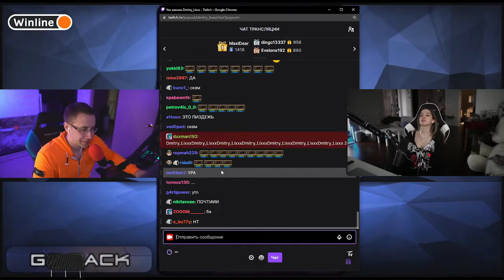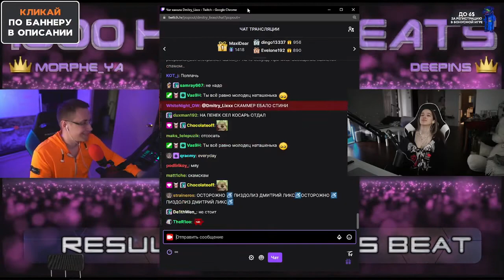СКАМ ШОУ ДМИТРИЯ ЛИКСА В ГОСТЯХ ГЕНСУХА